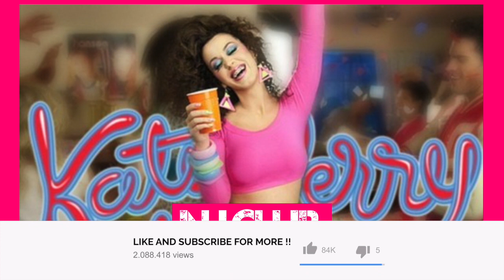Bumpin x Chillz - Last Friday Night (Jersey Club Remix)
Listen to "Last Friday Night" Club mix by Bumpin x Chillz.